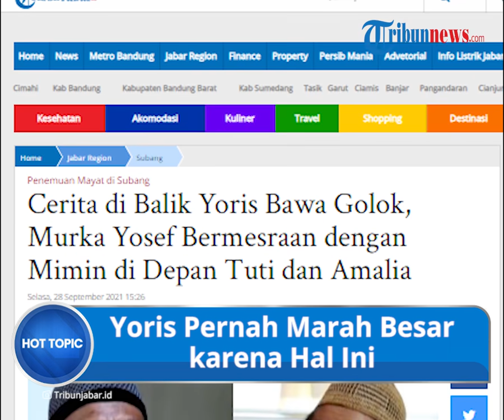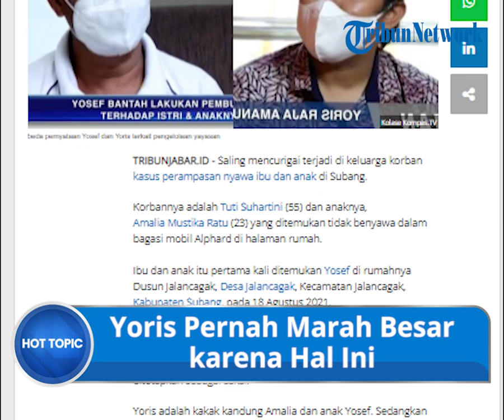Kasus Pembunuhan Subang, Yoris Pernah Marah Besar kepada Yosef Sampai Bawa Golok karena Ini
TRIBUN-VIDEO.COM - Kasus pembunuhan Subang, Jawa Barat yang menewaskan ibu dan anak hingga kini masih terus bergulir.

Konflik-konflik keluarga sebelum kasus pembunuhan tersebut terus muncul termasuk cerita Yoris yang sempat marah besar kepada Yosef.

Yoris disebut sangat marah hingga sempat membawa golok.